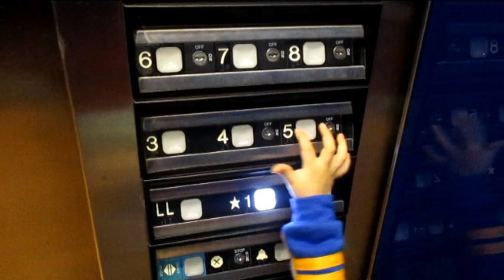BABY IS STILL IN THE HOSPITAL (1.28.17 - Day 80)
We are still in the hospital. Trying to keep her fever down.